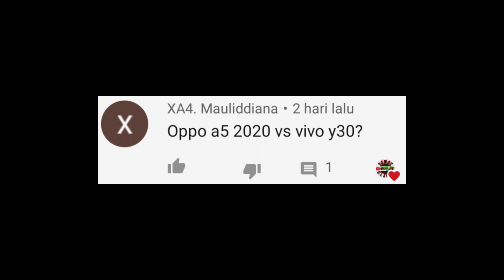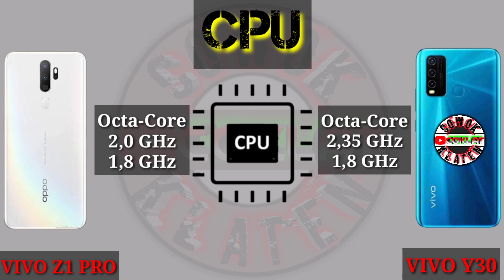Oppo a5 2020 vs Vivo Y30||BAGUS MANA??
Vivo Y30 vs Oppo AT 2020||BAGUS MANA??
Vivo Y30 vs Oppo a5 2020
Oppo a5 2020 vs Vivo Y30

Last video